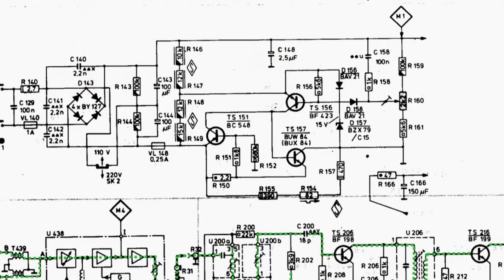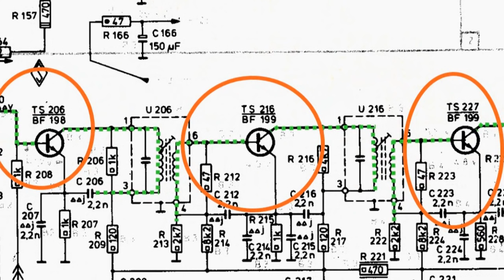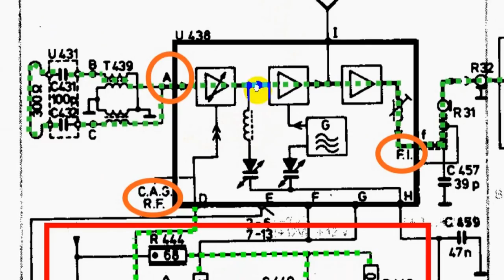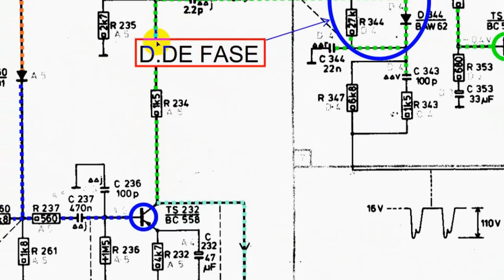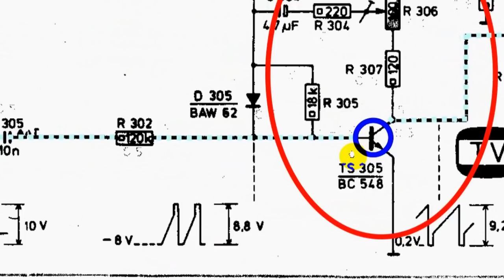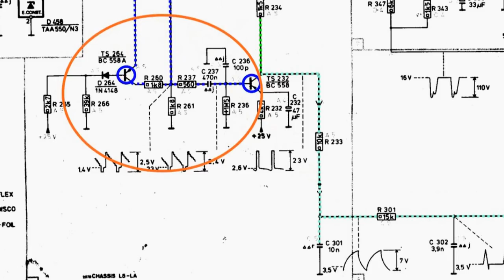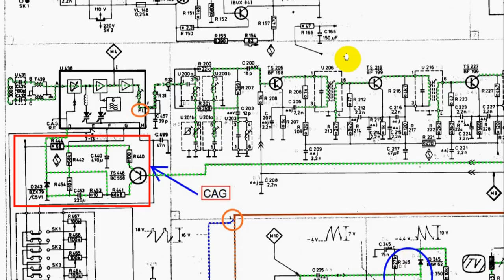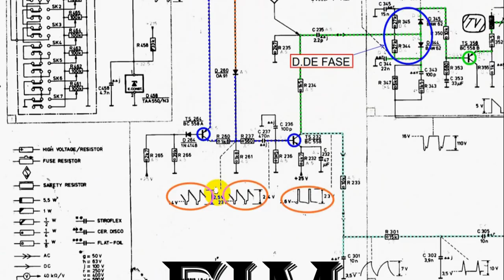304# Como encontrar defeitos em TELEVISORES conhecendo e isolando os circuitos Parte - 3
-ATENÇÃO-
QUEM QUISER PARTICIPAR DO NOSSO GRUPO NO TELEGRAM, EU VOU DEIXAR O LINK AQUI na descrição do VÍDEO..
É muito importante vocês participarem do grupo, porque é lá que irão encontrar os esquemas dos vídeos postado no nosso canal no YouTube.

Para participar do nosso grupo, primeiro vocês tem que INSTALAR O TELEGRAM, assim, como instalaram o Watzapp.

Este vídeo é a parte 3 de uma série de vídeos que irei fazer para orientar os coleguinhas técnicos em eletrônica facilitando assim o seu trabalho em sua bancada no dia a dia.
Vou ensinar a isolar o circuito em que o defeito se encontra mostrando sintomas e  possíveis peças que possa provocar o problema do tv evitando assim de ficar mexendo onde não tem nada a ver com o sintoma apresentado.
Espero que os colegas e inscritos do nosso canal possa reconhecer a importância dos meus vídeos e ajude a melhorar o meu trabalho dando LIKE e assistindo o vídeo no próprio YouTube pra compensar o tempo que passo pra fazer um vídeo como este..
Que Deus abençoe a todos e bom proveito do vídeo.

Este é o canal do meu filho David que faz jogos on- line.